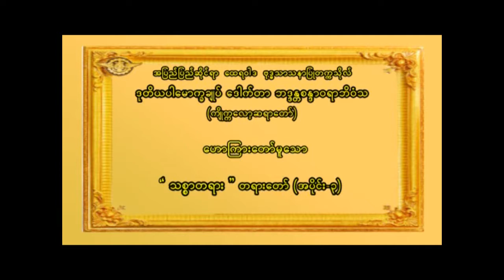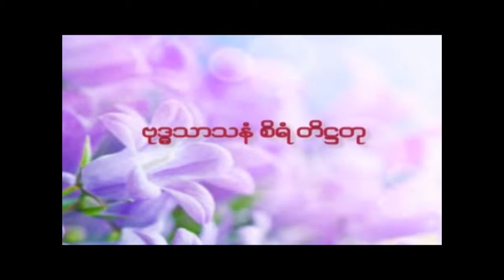ဒေါက်တာဘဒ္ဒန္တစန္ဒာဝရာဘိဝံသ(ကျိုက္ကလော့ ဆရာတော်)ဟောကြားတော်မူသော "သစ္စာတရား " တရားတော် (အပိုင်း - ၃)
အပြည်ပြည်ဆိုင်ရာ ထေရဝါဒ ဗုဒ္ဓသာသသနာပြုတက္ကသိုလ် ဒုတိယပါမောက္ခချုပ်ဆရာတော် ဒေါက်တာ ဘဒ္ဒန္တစန္ဒာဝရာဘိဝံသ (ကျိုက္ကလော့ ဆရာတော်) ဟောကြားတော်မူသော " သစ္စာတရား " တရားတော် (အပိုင်း - ၃)